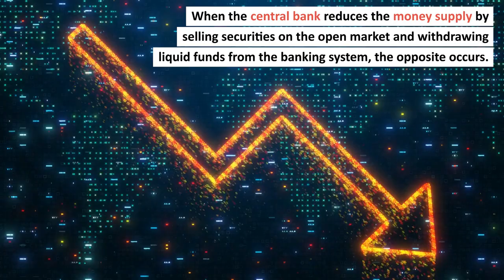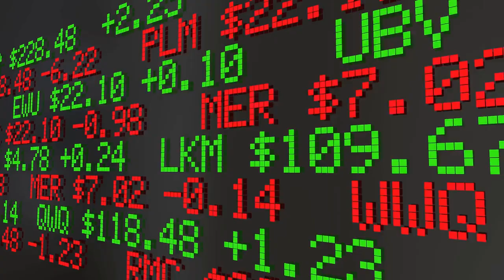Money Supply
Money Supply Operation